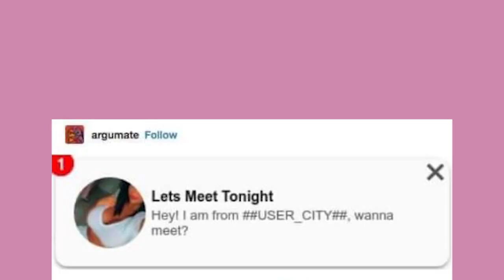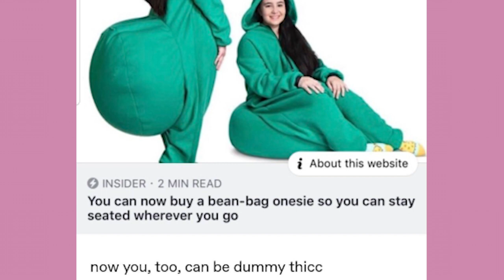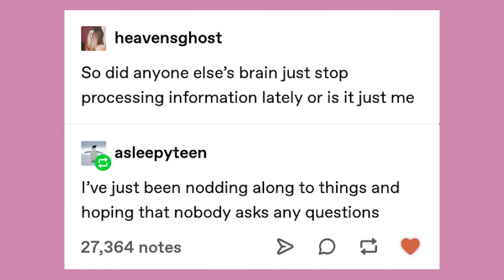The Best Trope | Late Night Tumblr Posts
Got Stuff You'd like to Send? Send it to:
P.M. Seymour